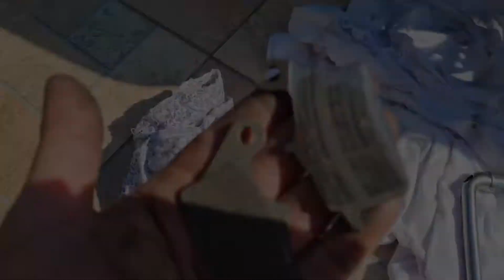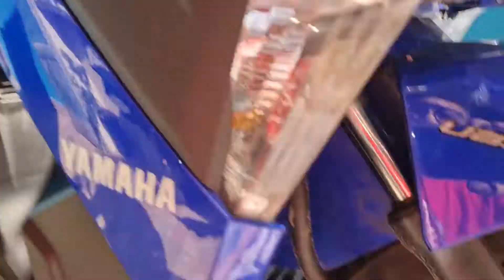como trocar pastilha freio dianteiro neo 125